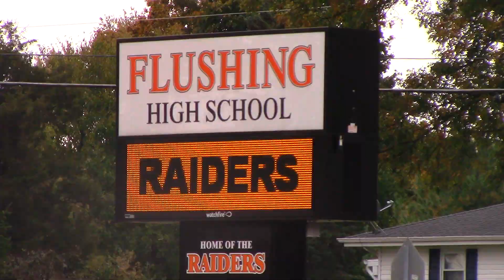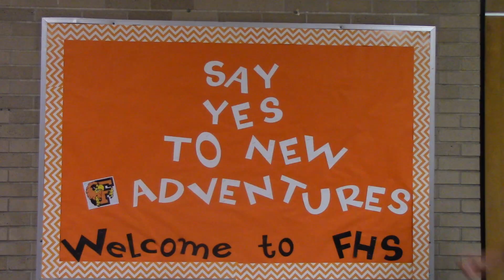The Journey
A brave young man takes an opportunity to discover what the world has in store for him.